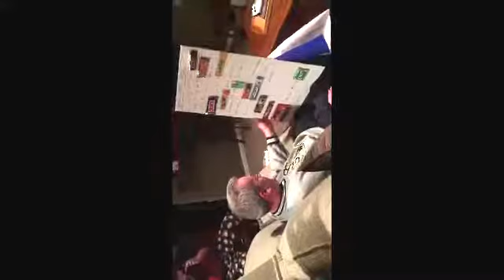RANDOM THINGS ARE COOL #5 | Stepdad's Birthday!